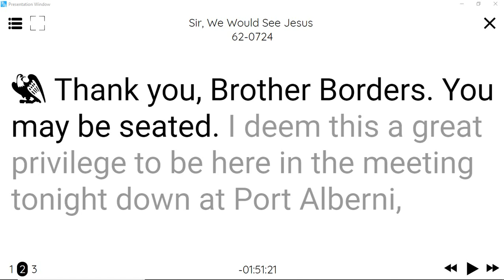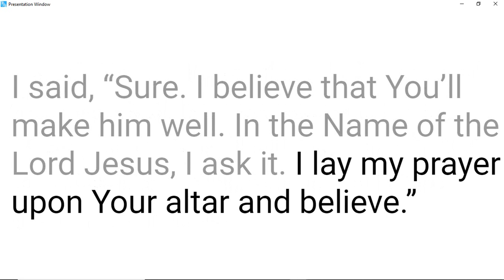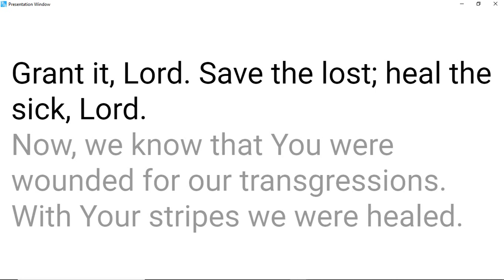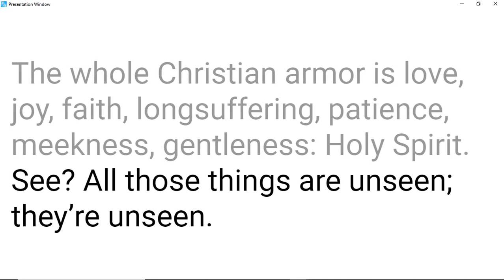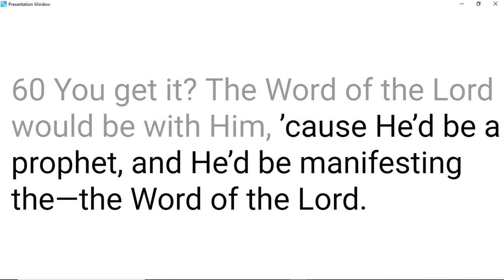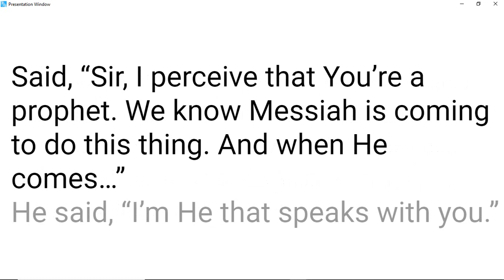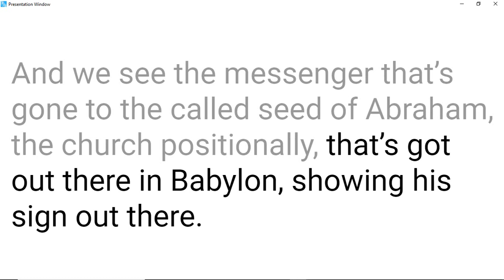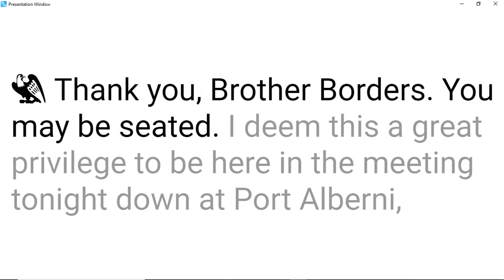62-0724 Sir, We Would See Jesus